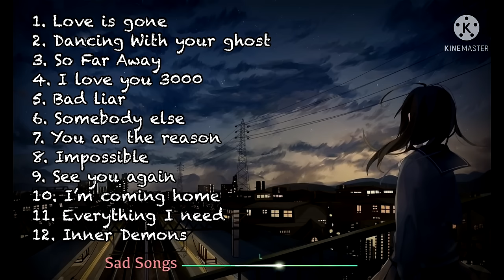top bản nhạc english cảm súc